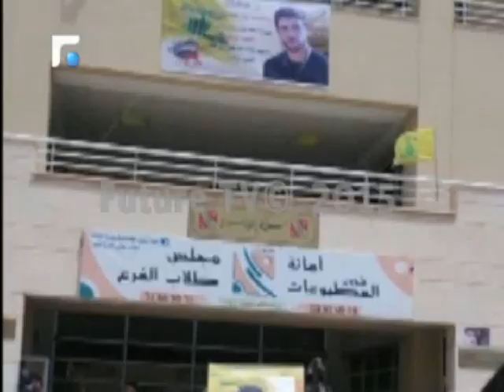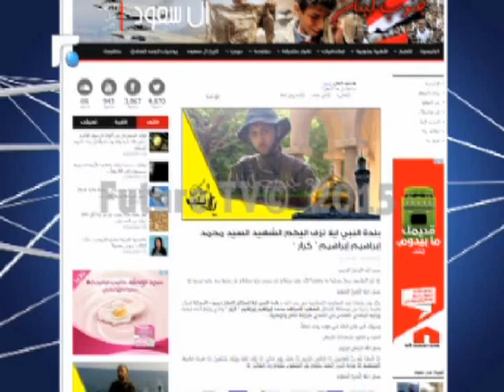حزب الله يقيم مجالس العزاء في حرم الجامعة اللبنانية لقتلاه في القلمون!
وكأن حزب الله لم يكتف برفع اعلامه في الجامعة اللبنانية  في الحدث احتفالا بانتصاراته في سوريا.
بل وصلت الأمور الى حد ان تحويله حرم الجامعة اللبنانية الى مكان لمجالس العزاء.
فالجامعة التي بناها الرئيس الشهيد رفيق الحريري في نقطة جغرافية محددة لتكون ملتقى شباب لبنان بكل أطيافه، لتخرّج أجيالا بعيدة عن الطائفية والحقد والمذهبية، اصبحت اليوم تخرج شهداء للحزب.
محمد ابراهيم ابراهيم  يبلغ من العمر 19 عاما من النبي ايلا البقاعية قتل في معارك القلمون وهو طالب في الجامعة اللبنانية  في كلية العلوم الإقتصادية وادارة الأعمال.
وهؤلاء الطلاب الذين من المفترض ان يكونوا خلف مقاعد الدراسة ها هم يصلون عن روحه في الباحة الخارجية  كما دعيوا للمشاركة في ندبة خصصت له تلاه فطور عن روحه .
وفي اخر احصاء لقتلى الحزب في القلمون السوري فقد بلغ في اقل  من اربع وعشرين ساعة،  ستة قتلى وهم بالإضافة الى محمد ابراهيم ابراهيم :
باسل داوود رحمة من عيتا الشعب
محمد جواد ناصر ناصر من كفرحتى
وعيد الله عبد المحسن عطية من جويا
وعبي صقر من بيروت
واحمد البزال من البزالية
وقال الحزب في بيانات نعي لهؤلاء نشرت على مواقع مقربة منه إنهم ارتفعوا أثناء قيامهم بواجبهم الجهادي المقدس في التصدي لمرتزقة الكفر والوهابية وبحسب بيانات النعي فهم عداد "قوات الرضوان" والتي تعتبر نخبة حزب الله.
وامام هذا المشهد يبقى ان نسأل من جديدة اين هو رئيس الجامعة عدنان السيد حسين من كل ما يجري في حرم الجامعة.

تقرير غيدا جبيلي

تقاريرإخبارية
News Reports